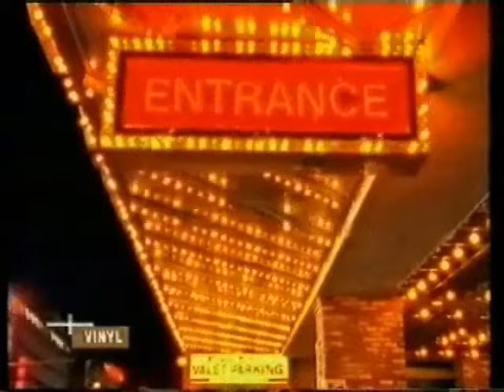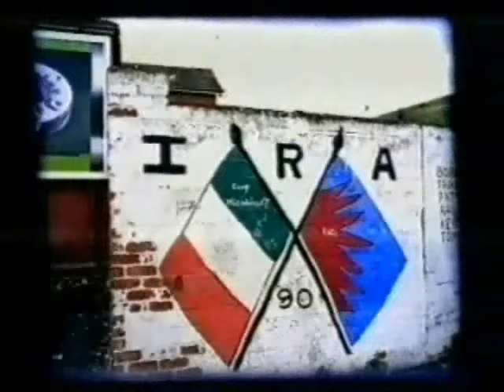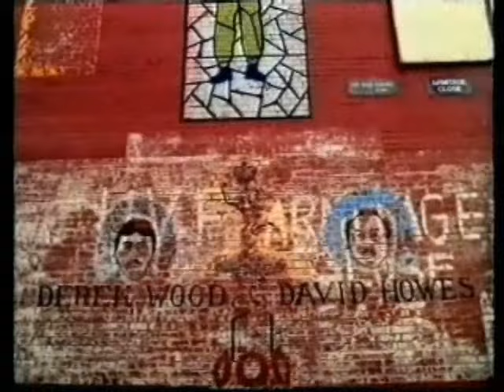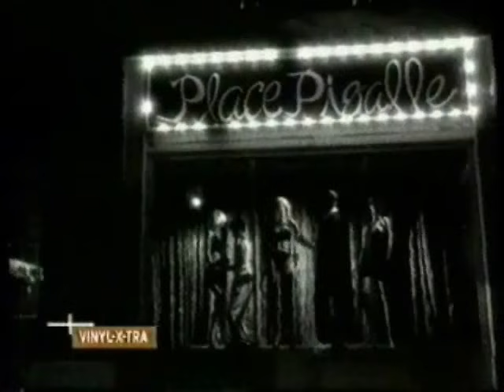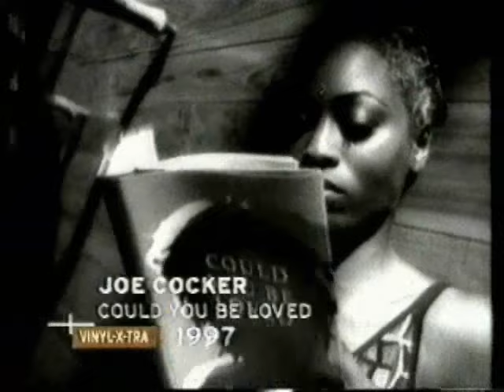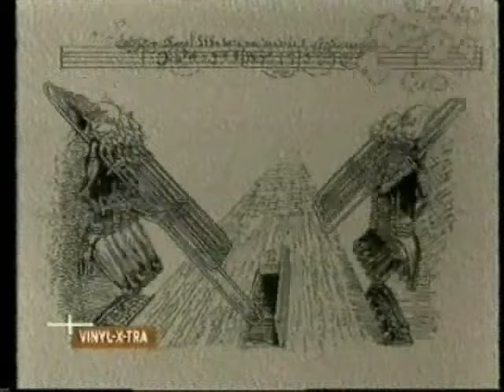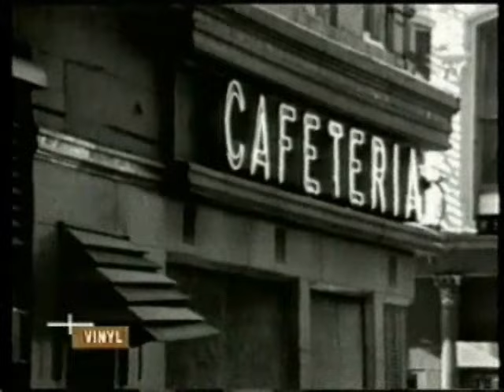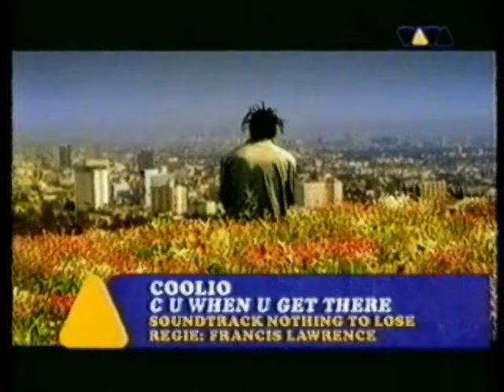* ZESTAW STARYCH I DOBRYCH WIDEOKLIPÓW z ery VHS. Promocja kanału @rzadkiewrzutki na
Zapraszam do obejrzenia zestawu wideoklipów przeważnie z lat 80-tych i 90-tych, chociaż zdarzają się i starsze. Jest to kolejny, nieprzeciętny zestaw nagrań, który koneserów i sympatyków muzyki z tamtych lat może przykleić do ekranu na 2 i pół godziny. Główną bazą moich teledysków jest niestety portal Rumble, ponieważ tam wchodzi wszystko, jak leci, a tutaj muszę się nieźle nakombinować, abyście mogli cokolwiek obejrzeć. Zatem materiał ten traktuję jako spot reklamowy moich zasobów na Rumble. W rolach głównych występują tu Joe Cocker i Queen, chociaż sporo z tych nagrań musiałem wyciąć, abyście cokolwiek mogli obejrzeć na YT. Są też oczywiście i inni artyści, z których przerażająco dużo nie będziecie już mogli  obejrzeć na żywo. Powinniście być zadowoleni z jakości dźwięku i obrazu, ponieważ tym razem wycisnąłem ze swoich elektrośmieci prawdopodobnie maksimum możliwości. Jakość nagrania szczerze mówiąc zaskoczyła mnie pozytywnie, zatem życzę dobrego odbioru :) Na kanale, który usilnie próbuję wypromować jest już około 20 godzin tego typu nagrań - muzyka non stop bez reklam. Gdybym pracował w agencji reklamy, już dawno wyrzuciliby mnie z roboty. Dobra, nie musicie tam wchodzić, ale podeślijcie mi linki z podobnymi materiałami na YT ;) (np. cztery godziny non stop świetnych teledysków sprzed 30-tu, 40-tu lat) Nie wierzę, że nie kręcą Was teledyski - przecież nigdy, jak długo żyję, nic lepszego poza Sondą nie nadawano w telewizji. Pamiętam, jak za moich szczenięcych lat na kanale Discovery pletli trzy po trzy na temat piramid w Egipcie i wtedy po raz pierwszy zdałem sobie sprawę, że wszelka telewizja jest po to, by robić ludziom wodę z mózgu i siać zamęt. I to był niby program naukowy. Od tego czasu oglądałem prawie wyłącznie telewizje muzyczne i stąd moja kolekcja teledysków. Z czasem mi przeszło. A teraz telewizory są w ogóle do niczego, bo nie można na nich postawić nawet herbaty. Niektórych można użyć do oglądania YT na szczęście... ;)